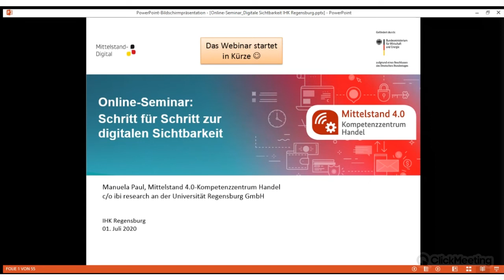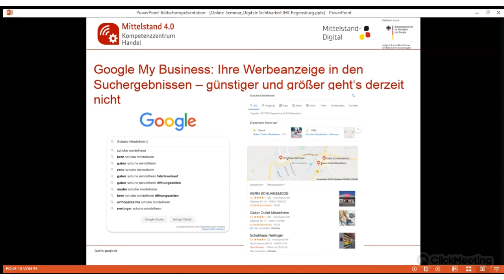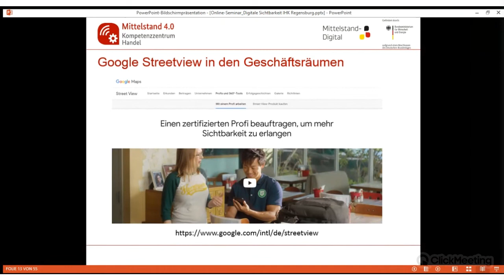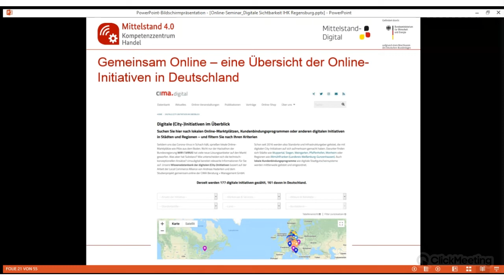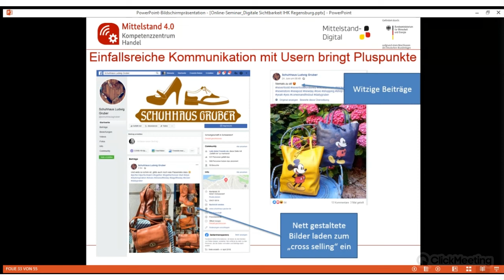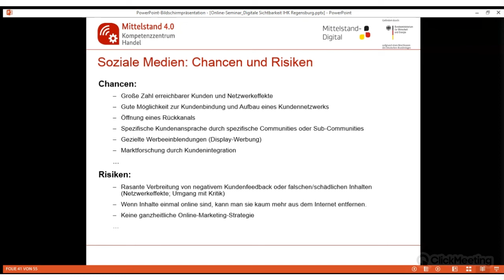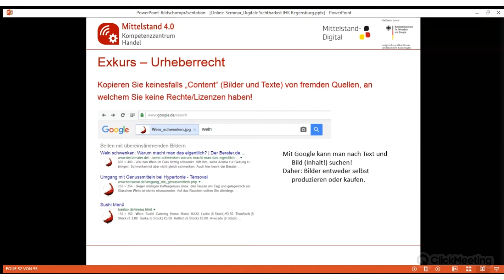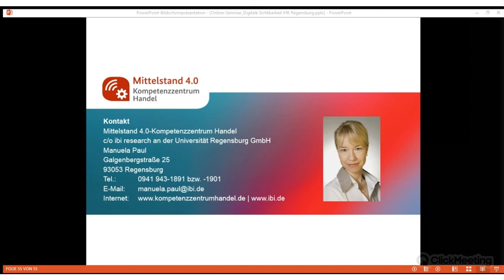💻 Online-Seminar: Schritt für Schritt zur digitalen Sichtbarkeit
Digital sichtbar sein im Internet wird immer wichtiger - wir zeigen Ihnen mit diesem Online-Seminar, wie Sie das für Ihren Handwerksbetrieb umsetzen können.

Das Online-Seminar beinhaltet folgende Themen:

Kartendiensteintrag Google My Business
Digitale lokale Initiativen (eBay City & Co.)
Web-Plattformen (MyHammer, Booking etc.)
Eigener Internetauftritt (Website)

Referentin: Manuela Paul, Mittelstand 4.0-Kompetenzzentrum Handel